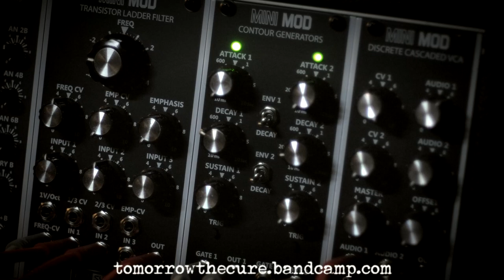Back to the beginning - 'Two voices' analog synth performance album on the way...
Sorry for the silence over the last 6 months or so, I needed a break from the internet - changes in circumstances, health problems, and frustrating changes in the websites I use to promote my music, I wasn't even sure if I'd continue with music for a while. I'm not going to have much time for my YouTube channel due to my new job, but it wasn't helping me to support/fund my music anyway, so I'll be concentrating my time on that which brought me here in the first place - making music.

I've re-started recording the 'Two voices' album from the beginning, but it should be available later this year, as I lacked the equipment to complete it before now. The video above is a clip from one of it's melodies. More details to come. Also, I should still be posting on my Instagram account it the future.